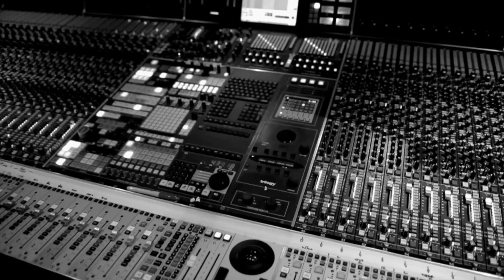Project Angel Food tribute to GEORGE MICHAEL feat. performance by ADAM LAMBERT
Honoring the philanthropy and artistry of the late George Michael. A moving remembrance by Kenny Goss,  a note from Michael's sisters Yioda and Melanie in London, and musical tribute by glam-rocker Adam Lambert.